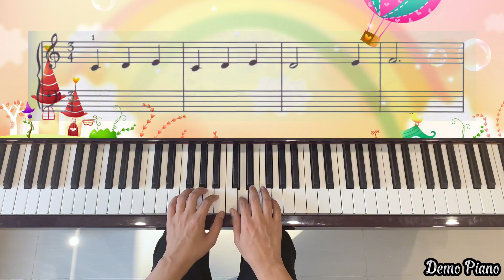Autumn Leaves (P41) | Primer A | Piano for the Young Beginner